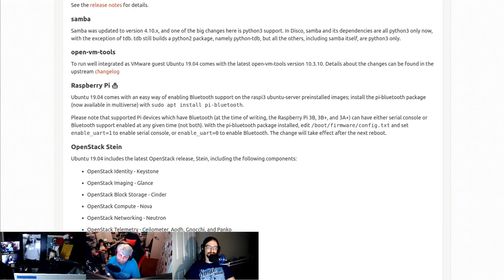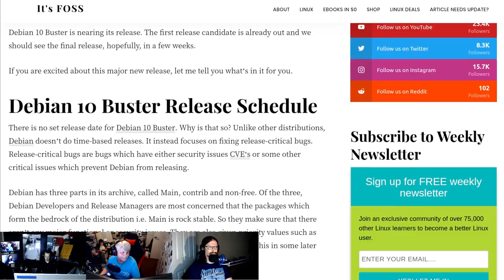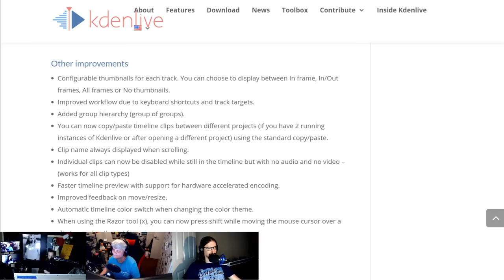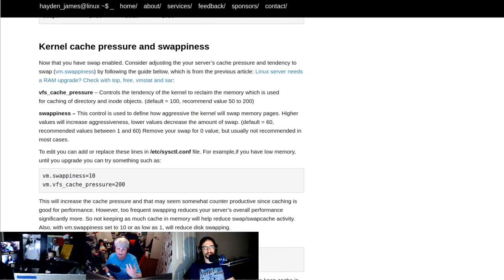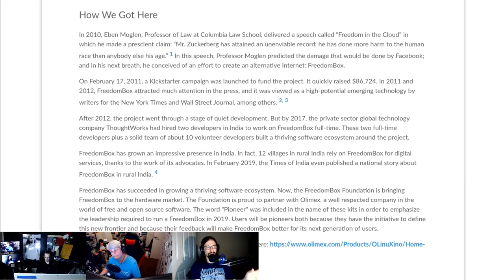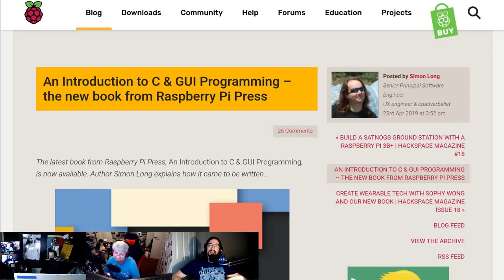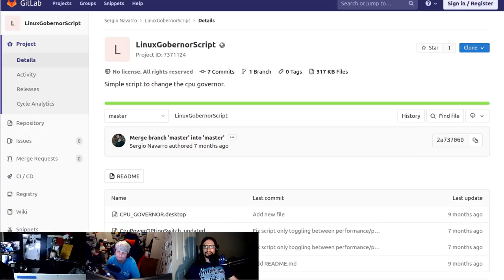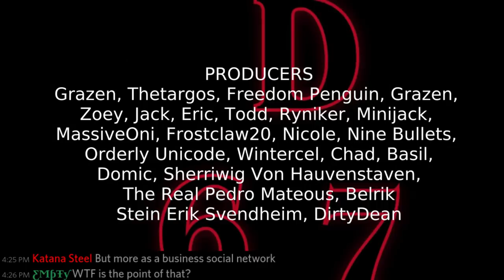LWDW 167: Swapping Linux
Ubuntu releases a Disco Dingo, Kdenlive refactors all the things, Fermilab kills Scientific Linux, and why almost always add swap space.

Timestamps:
02:41 Ubuntu 19.04
06:24 PopOS 19.04
09:53 Debian 10
12:51 RIP Scientific Linux
14:57 Kdenlive 19.04
19:10 Linux and swap
26:23 Freedom Box
28:37 Shameless self promotion
30:41 Tracking Raspberry Pi's
33:15 GUI programming with Pi
37:10 Listener feedback